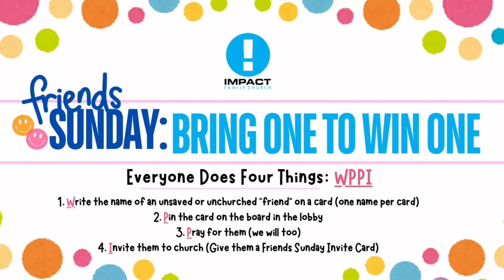Friends Sunday Event - Bring One Win One!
As Pastor John shared in his recent sermon, Friends Sunday is coming up at Impact Family Church on October 27, 2024! We’re thrilled about this special day and want you to be part of it.

Join us this Wednesday from 7:00 – 8:00 PM as we come together in prayer for our Friends Sunday. Let’s unite our faith and pray for revival, and for hearts to be open to receiving the Word of God.
We encourage you to invite 3 people this week and bring them along for this impactful day.

See you on Wednesday!